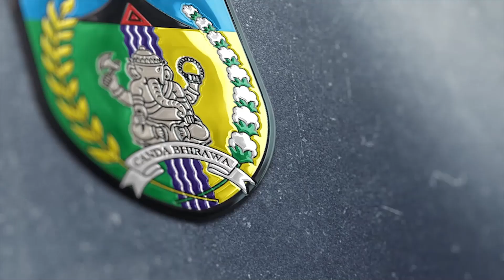Ucapan Pjs Bupati Kediri - 10 Tahun Kepemimpinan Presiden Joko Widodo dan Wakil Presiden Ma'ruf Amin